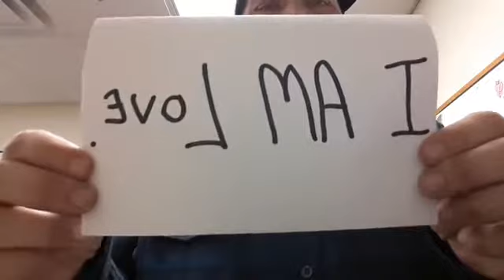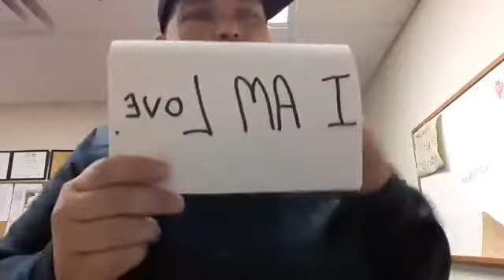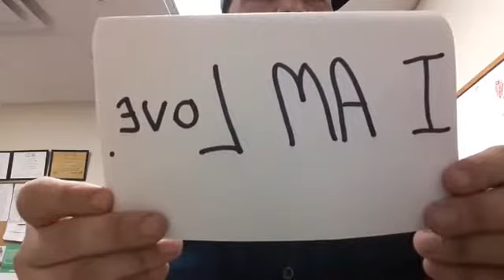The Consciousness Creators Day 15 , 5 Keys to a Self Life Audit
Join Tony talking about 5 keys to a self life audit.
 1 Life Audit
2 Life Edit
3 Life Debit
4 Life Credit
5 Life Accredit

All replays will be added to this playlist available here

The Group Facebook page where these lives take place is available here and free to join.

Many thanks
CC